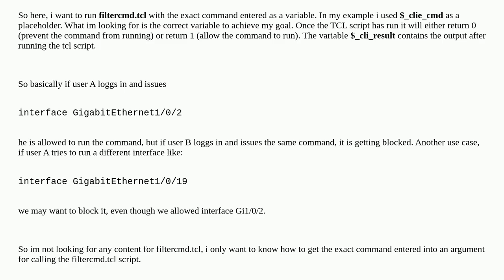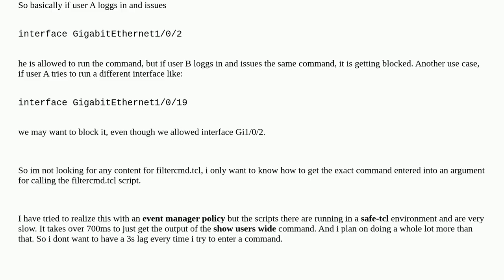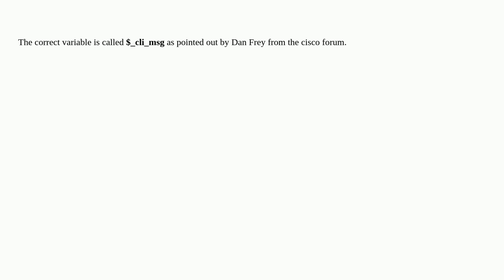Networkengineering: Built-in variable for cli commands in EEM (IOS-XE)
Built-in variable for cli commands in EEM (IOS-XE)

A special thanks goes out to the community

  cisco cisco-eem ios-xe